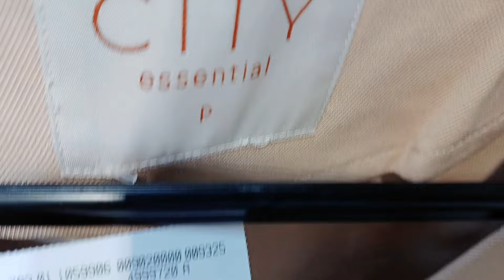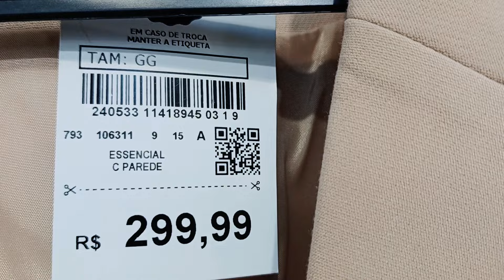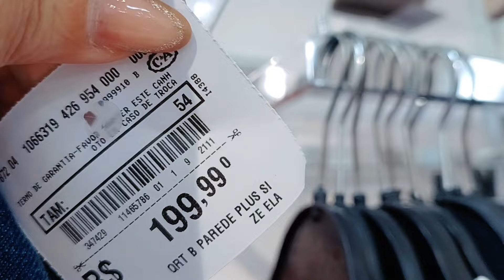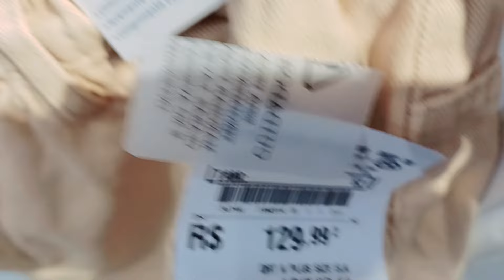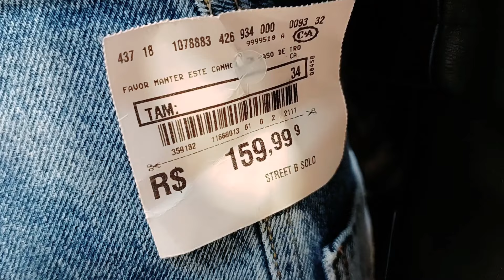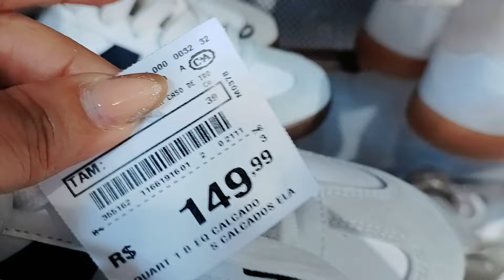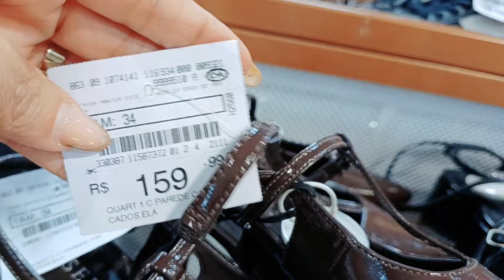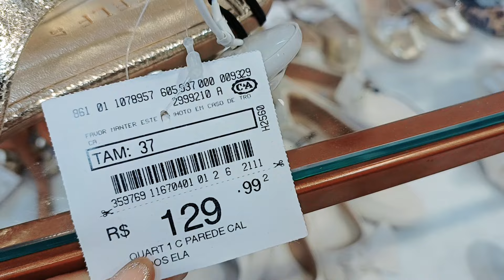TOUR NA C&A COM NOVIDADES PARA VOCÊS /20%OFF CÓDIGO DE CONSULTORA ROSOARES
CÓDIGO DE CONSULTORA ROSOARES NO APP DA C&A COM 20%OFF

TOUR NA C&A COM NOVIDADES PARA VOCÊS ESPERO QUE VOCÊS GOSTEM.

DEIXE 👍

LINKS FIXADO NO PRIMEIRO COMENTÁRIO.